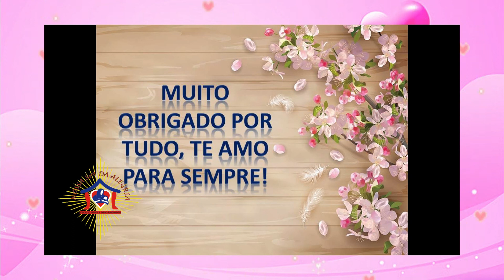5º ano - Homenagem ao dia das mães - Profª Jaqueline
Os alunos do 5º ano (Profª Jaqueline) realizaram uma linda homenagem para suas mamães!